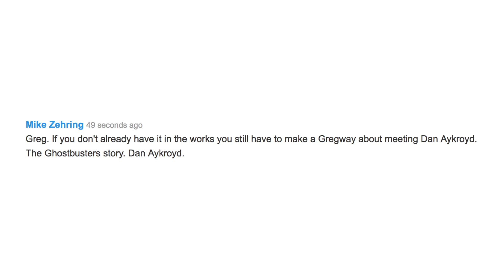The Crazy Ghostbusters Story - Gregway Episode 20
Remember when Greg mentioned he had a goofy T-shirt story about Dan Aykroyd? Today, he's telling it.

Today's topics were submitted by everyone since Greg mentioned it.

Leave your questions for Greg in the comments and check back every Wednesday and Friday to see what he's saying.